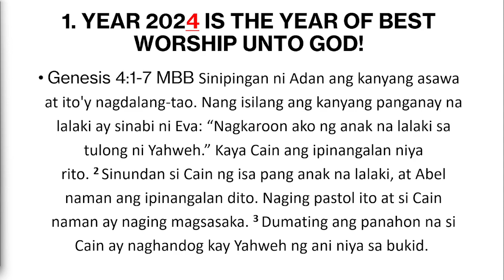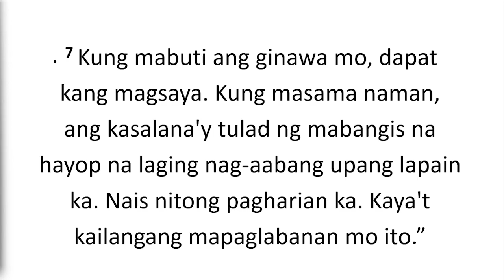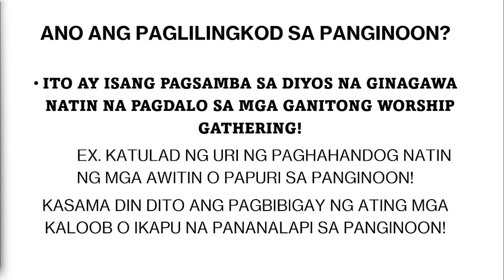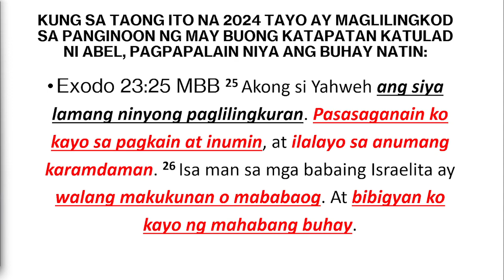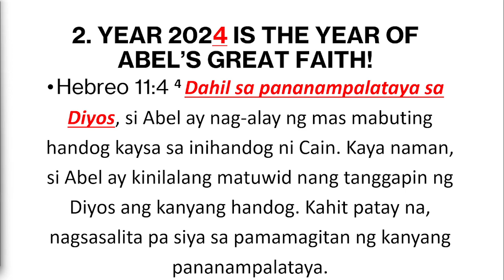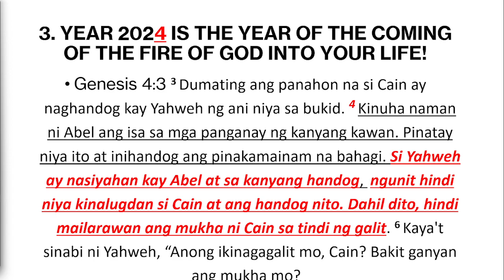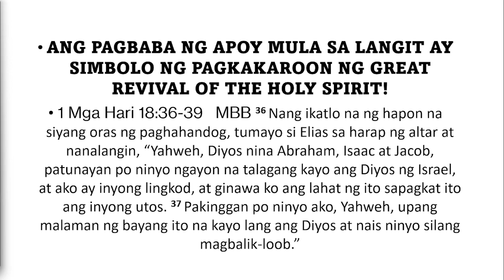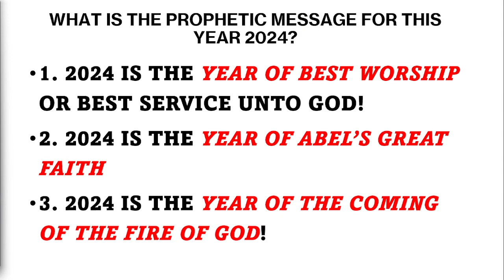THE PROPHETIC MESSAGE OF YEAR 2024 | Radiance Main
Speaker: BS. FERDY BAGA
Title: THE PROPHETIC MESSAGE OF YEAR 2024
Date: January 07, 2024, Sunday
Time: 9AM Service